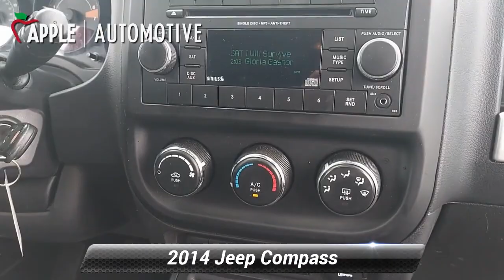Used 2014 Jeep Compass Sport, Hanover, PA A0431P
2014 Jeep Compass Sport Black Clearcoat Dark Slate Gray 54270 miles.One Owner! At Apple Honda of Hanover we give you peace of mind with a Limited Power Train Warranty for 30 days or 1,000 miles whichever comes first.Apple Honda of Hanover has quality pre-owned vehicles. This vehicle won't be on the lot long! This is an exceptional vehicle at an affordable price!Our team is professional, and we offer a no-pressure environment. We'd be happy to answer any questions that you may have. Come on in and take a test drive! Apple Honda of Hanover 1226 Carlisle Street Hanover PA 17331

[RLVID:2304:610b64afd4301930:84f47928ac5dbb83:1]